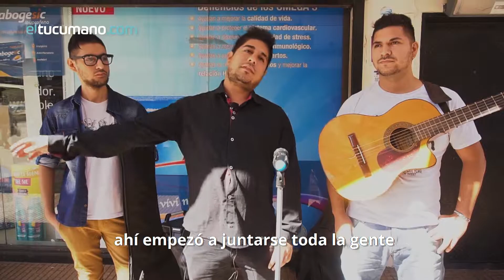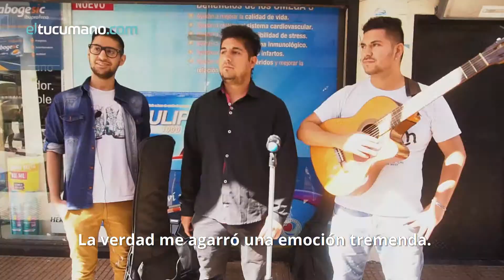De la peatonal a Showmatch: la música de los hermanos Juárez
Desayunan los tres juntos, cargan sus instrumentos y salen de la casa de sus padres, en Banda del Río Salí, rumbo a la peatonal muñecas, en San Miguel Tucumán. Bajo el sol, bajo la lluvia, con hambre y sueño, los músicos callejeros no se detienen.